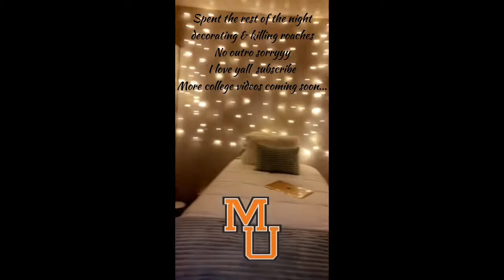Move In Day Mercer University🐻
Sorry, it has taken such a long time to upload. College is hard and time-consuming. Videos are still being recorded I just need to edit them. Patience please❤️ Comment video suggestions. Love y’all gobears🧡